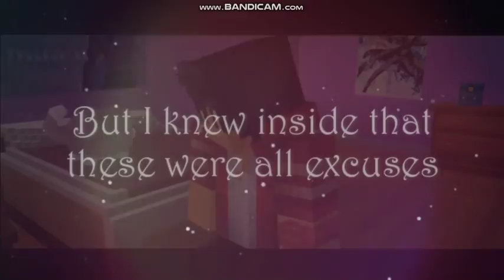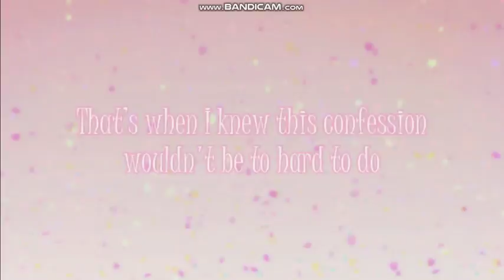Sakura-Coloured Time Capsule | Aphmau Music Video | MyStreet Edit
Edit of Gumi's (English Cover by Rachie), "Sakura-Coloured Time Capsule" and an edit of Aaron Lycan and Aphmau in Phoenix Drop High!

Photo: BluJay Studios

Recorder: Bandicam.

The Song Used: Sakura-Coloured Time Capsule - Gumi - Cover by Rachie